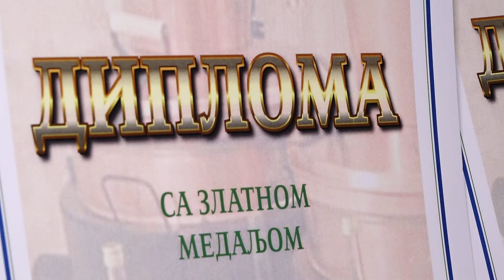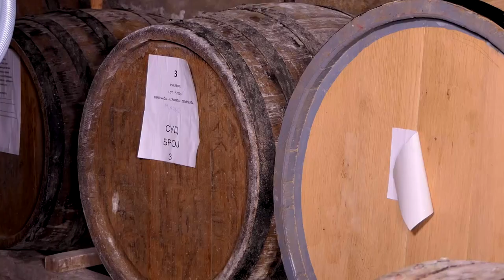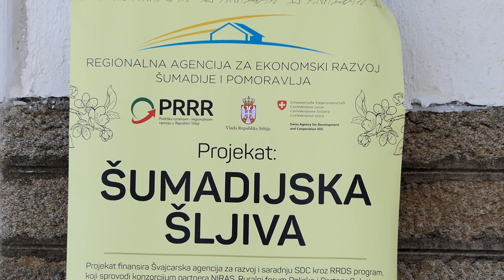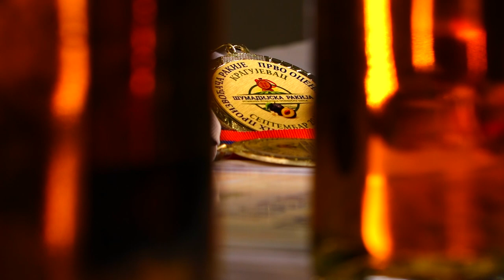Biram selo. ep. 24 19.09.2018. Progoreoci, rakija